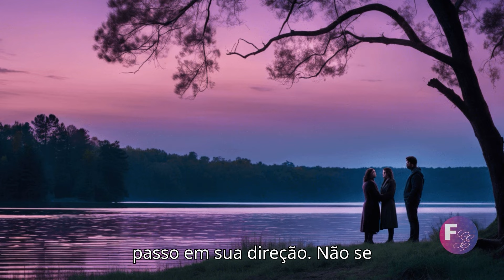MARIDO FALECIDO HÁ 7 ANOS APARECE EM RESTAURANTE!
Júlia Andrade acreditava ter enterrado o marido há sete anos, mas um jantar inesperado revelou uma verdade chocante. Traições, segredos e uma nova vida a confrontavam enquanto seu passado e presente colidiam em um turbilhão de emoções. Como ela reagirá quando tudo o que acreditava ser verdade é posto em dúvida?